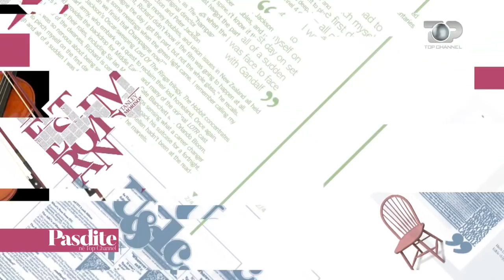Pasdite ne TCH, Tre vajza ne ruajtje te zonave te mbrojtura ne Shqiperi, 24 Prill 2018, Pjesa 4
Tema: Vajzat qe mbrojne pasurit natyrore te Shqiperise.
- Tre vajza ne ruajtje te zonave te mbrojtura ne shqiperi. Ornela Poci, Age Martini dhe Lorela Lazaj ndajne me ne eksperiencen e tyre  profesionale ne pyjet dhe parqet kombetare te Shqiperise.
Te ftuar: Age Martini, Ornela Poçi, Lorela Lazaj